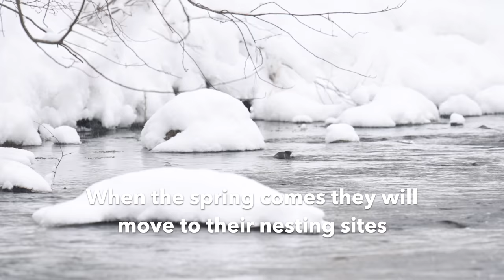Dipper Expedition II - A Bird Film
A visit to the Dippers, Cinclus cinclus, winter rapids, strömstararnas fors. It's a small river near Skellefteå in northern Sweden that doesn't freeze over. When the spring comes they move to their nesting sites inland. They are relatively unshy and easy to come close, if only you stay still and wait.

I'm filming with a Nikon Z6 with a 300 mm PF + 1.4 tele converter lens.

Your support helps make more videos. Thank you!